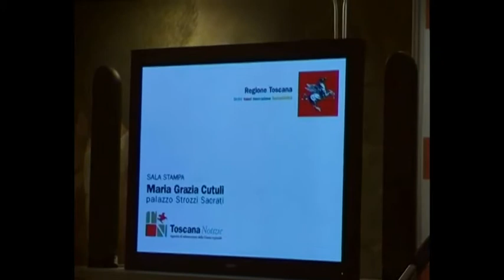Conf Leggereper XVIII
Conferenza di presentazione presso la Sala Stampa della Regione Toscana, della XVIII Edizione di Leggere per non dimenticare - Ottobre 2012 / Maggio 2013.